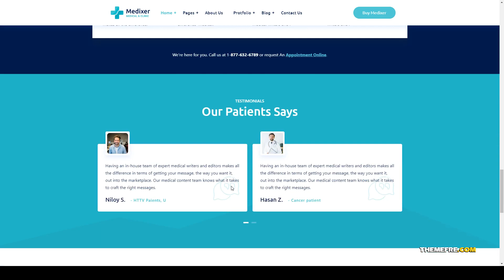Medixer Medical Health and Clinic WordPress Theme health medicine Build Website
ThemeForest Files Included Layered PNG, PHP Files, HTML Files, CSS Files, Sass Files, SCSS Files, JS Files

 Columns 4+

 Layout Responsive

 Tags care, dental, dentist, doc, doctor, health, hospital, medical, medical clinic, medical wordpress, medicine